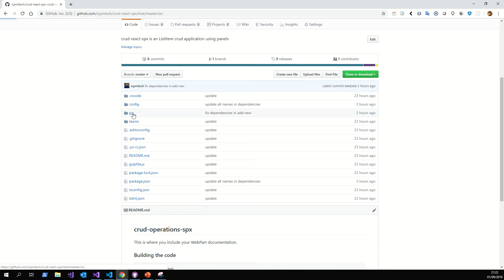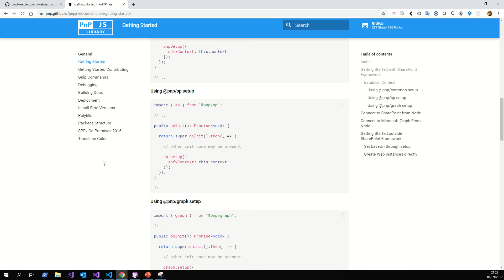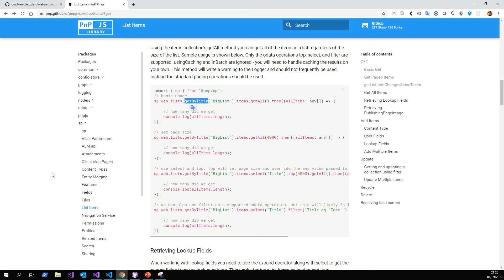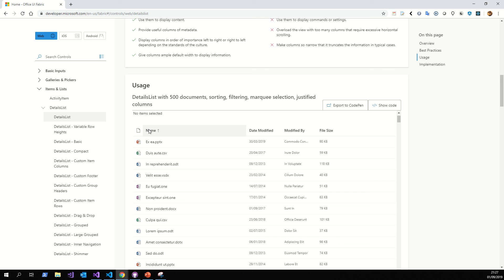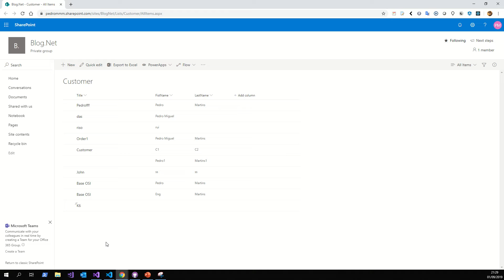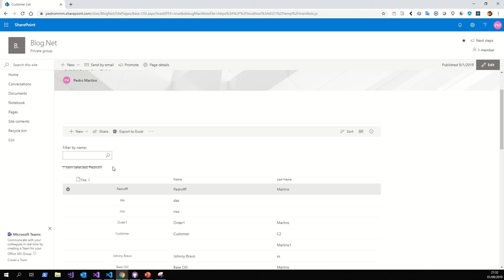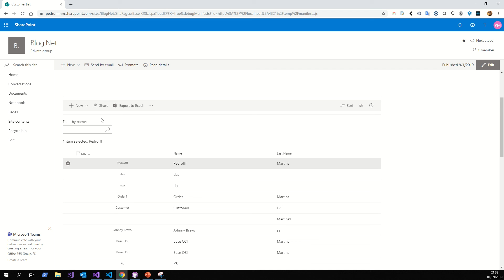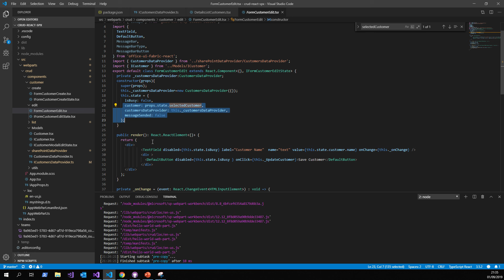Getting Started SharePoint Framework React Js and Office UI Fabric SPFx Customer Crud 2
This video is the second of two videos about a tutorial for creating a client-side SPFx CRUD Web Part application.
Then I will give a general description about the code and the components used in it, I will also give a brief description about them.
Thus the application will enable all CRUD on a given list in SharePoint.
This list created is called Customer and will be managed by our application. So to accomplish this we will technically use the following React Js, SPFx, PnPJS and Office UI Fabric technologies.